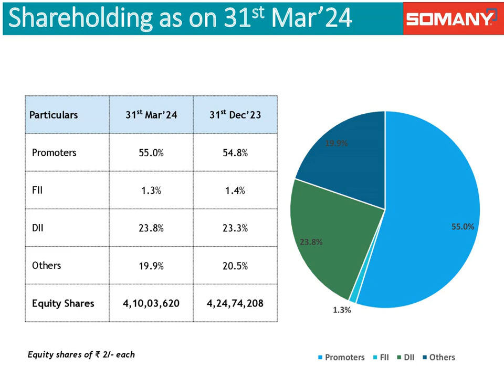SOMANY CERAMICS LTD Investor Presentation for FY&Q March 2024 results